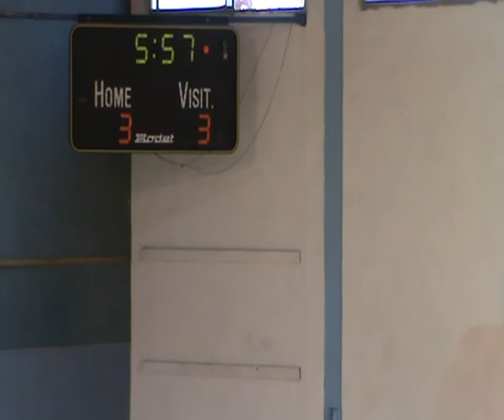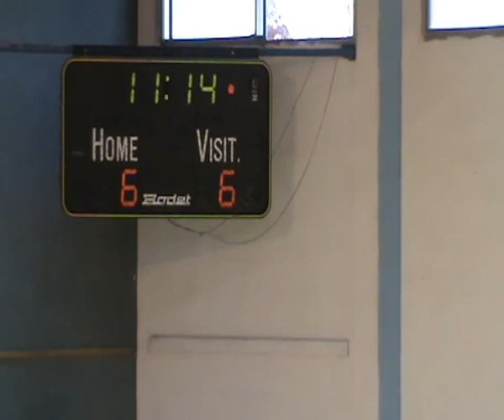נס"צ - מוצקין מחצית 1 מחזור 18